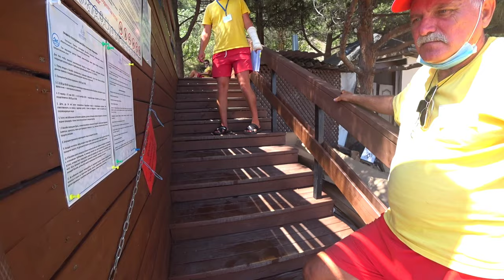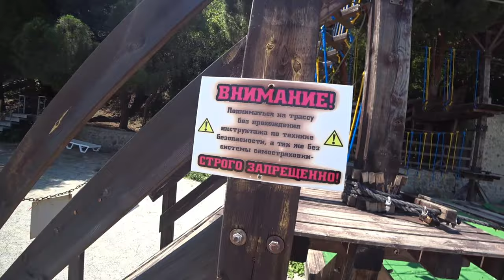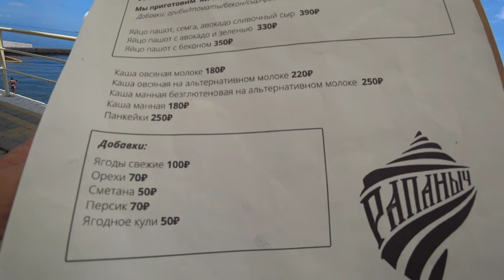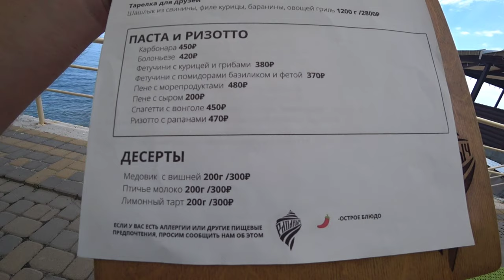Алушта 2021, Малый Маяк пляж о котором не знают, КАРАБАХ,БЕЗЛЮДНЫЙ пляж в Крыму ШОК цены в кафе.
Привет друзья меня зовут Николай, Алушта 2021 интересное место для отдыха в Крыму, например Малый Маяк до моря добираться далеко но  на машине 20 минут от Алушты и Вы на шикарных пустых пляжах, про которые мало кто знает и поэтому море чистое, но в кафе шокирующие цены в Крыму, Крым сегодня пустоват из за потопов и грязного моря. Пляжи Карабах в порядке и пляжи безлюдные, можно сказать заброшенные пляжи Крыма. Территория тур базы Карабах закрыта, Алуштинский район богат неизвестными пляжами
Нива Крым
Друзья я нашёл для вас сайт на котором Вы можете найти себе жильё в Крыму и не только. Это сайт СУТОЧНО.РУ ему более 10 лет, переходите по ссылке и смотрите что Вам подойдёт.
РНКБ  МИР:   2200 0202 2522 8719